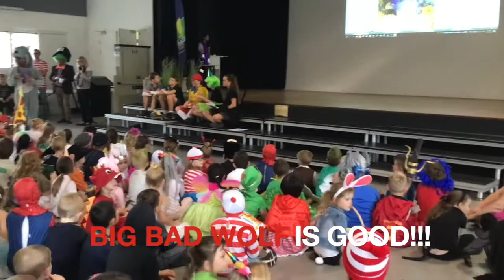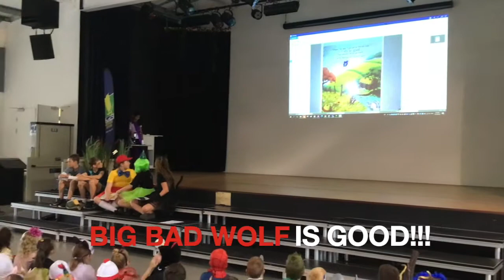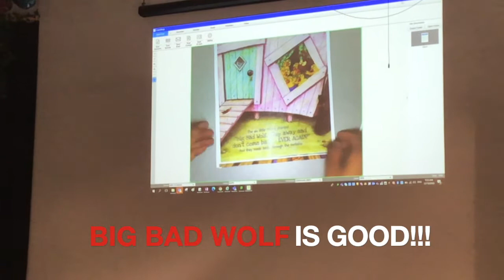BOOK WEEK 2020